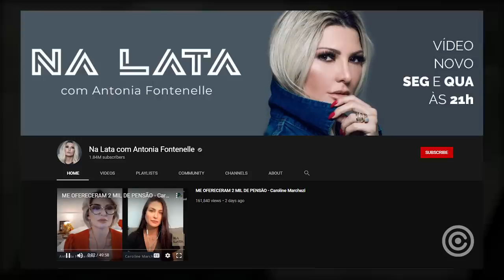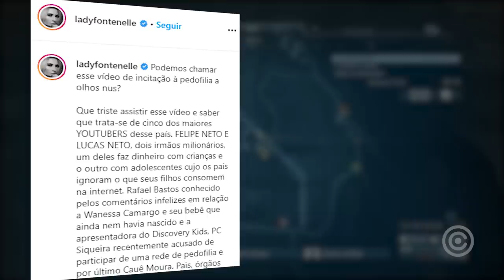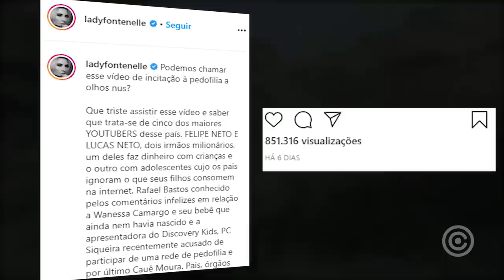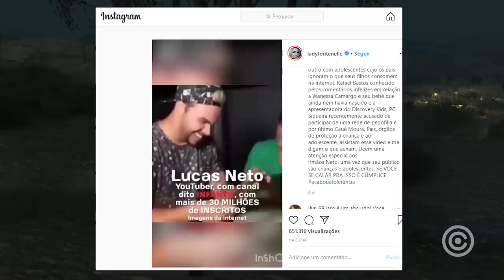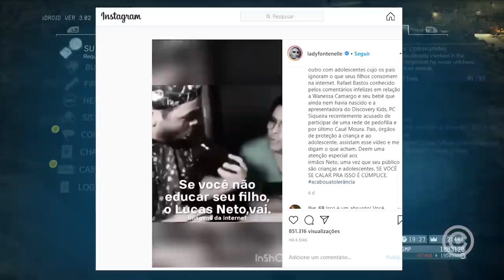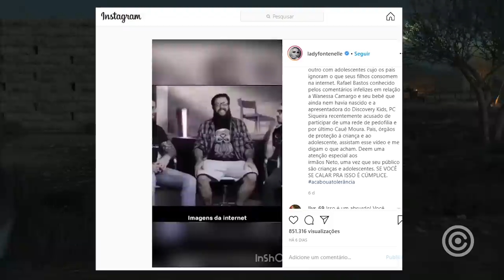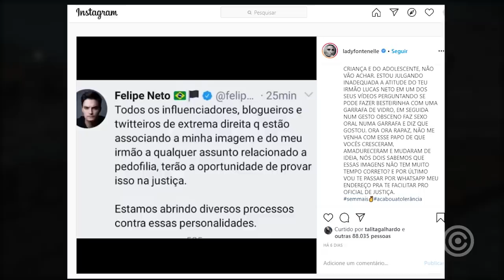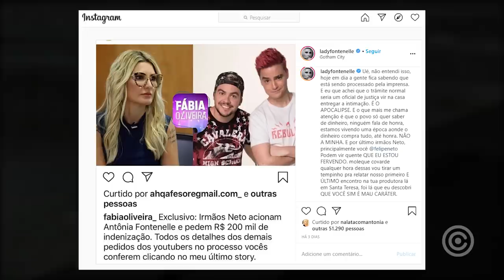Felipe Neto PROCESSOU YouTuber em 200 MIL REAIS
Entenda o caso e os motivos do YouTuber brasileiro "Felipe Neto" estar PROCESSANDO outro YouTuber em 200 MIL REAIS.